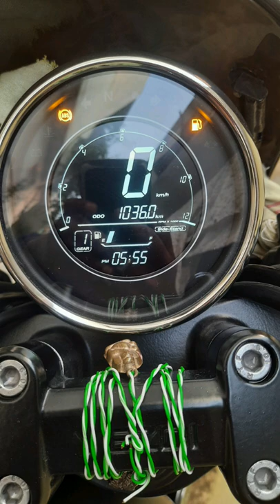Water/Shampoo wash @Home yezdi.